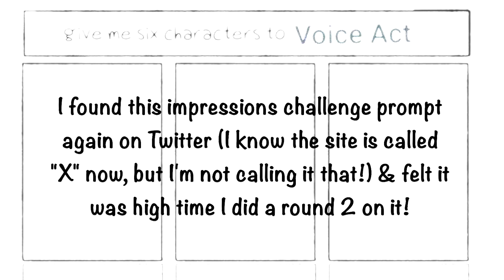Haley Radiant's 6 (Requested) Characters Voice Impressions! ~ Round 2!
WELCOME BACK TO THIS IMPRESSIONS (now series haha!) VIDEO!!
I saw this post make the rounds again on Twitter (ITS NOT X, & YES I WILL STAND ON THIS HILL!) & thought it needed a new round of it lol! Thank you so much to those who helped me compile the 6 characters to try this out on! Basically if you don't remember, this prompt is similar to the art requests by 6 individuals, but instead of me making art I'm making voice impressions! Had a blast getting to stretch out my range a lil bit, mostly w/ great results but some. were definitely an experience haha! Hope you guys enjoy!!

Penelope Featherington ~ Ahhhh just as S3 is coming out hehe! Had such a fun time mostly finding S3 clips of her speaking, just to get a taste of what I get to explore even further in June! Love Penelope & loved getting to voice her some more here!

Emma Frost ~ Not at all familiar w/ this show but I kinda get Emma Frost a little. But this impression was fun to try especially her accent! Hope to one day really get into X-Men sooner than later!

Angel Dust ~ Thank you to Roshi for getting me out of my comfort zone haha! It wasn't so much the lines I was nervous about, but the specific voice tone & accent I really tried to nail. I don't think this one at all worked, but I'm just here to have fun & I doubt I'll try Angel again. unless its something tempting haha!

Crowley ~ LOVE OUR CROWBEAR!! Had fun especially going back on my favorite moments of his (despite not being able to do his yelly-er bits) & getting to try them! Even though I definitely love voicing Aziraphale more, Crowley is always a blast to try every now & then!

Toph ~ I WISH I COULD'VE DONE THE MELON LORD LINE, BUT I LIVE W/ PEOPLE AROUND ME ALL THE TIMEEEEE!! But I made due & was surprised I got some pretty loud bits in there! But gosh Toph has gotten kinda tricky to do now that I'm older. Hopefully this impression turned out mostly ok!

Black Canary ~ Though I have not seen all of Justice League, I am pretty aware of who Black Canary is in general. & I loved getting to try her out here, at least this version of the character! Would love to do a scene as her for sure!